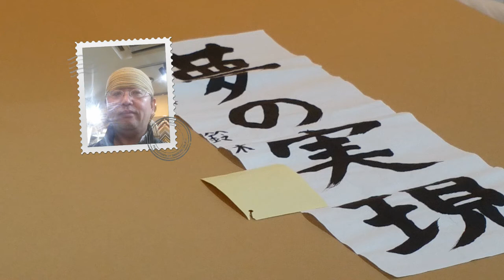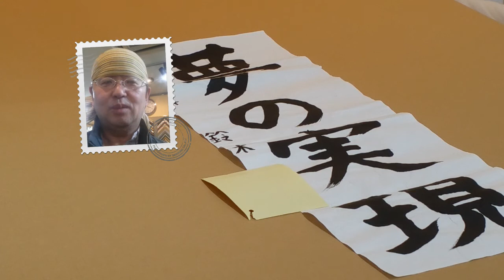国分寺市 小金井市 国立市 書き初めを軸装したい 表装 表具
こんにちは！

お孫さんの書き初めの軸装のご依頼を頂きました！

なかなか自分の作品を『掛軸』にしてもらえる経験はないと思いますので特にお子さんは喜ばれますし…

実は片付ける時にも巻いてしまえばかさ張らない?!ので親御さんにも喜ばれます(笑)